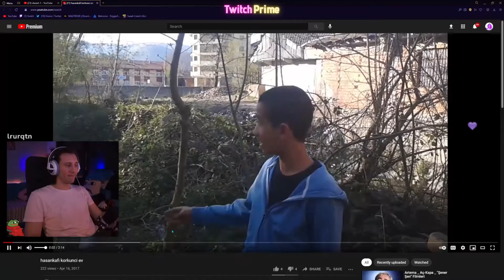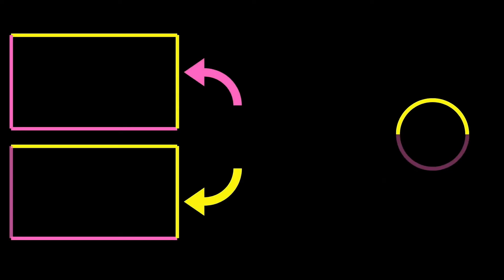KAANFLIX | HASANKAFİ KORKUNCİ EV İZLİYOR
►NOT:Yorumların hepsini denetliyorum Yayıncıların herhangi birisine söven hakaret eden en küçük kelimeden en büyük kelimeye kadar kullananlar kanaldan (SÜRESİZ BİR ŞEKİLDE ENGELLENECEKTİR)

kaanflix burun,
kaanflix bruh,
kaanflix beat,
kaanflix bts,
kaanflix ban,
kaanflix böcek,
kaanflix cimri,
kaanflix cringe,
kaanflix call of duty,
kaanflix çiğköfte,
kaanflix çin,
kaanflix duvar,
kaanflix discord,
kaanflix dünya düz,
kaanflix dj,
kaanflix dans,
kaanflix eski kanalı
kaanflix edit
kaanflix efsane duyarlar
kaanflix efekt
kaanflix enerji bulasici
kaanflix eğleniyor,
kaanflix en sevdiğin,
kaanflix enerji,
kaanflix fall,
kaanflix funny moments,
kaanflix fnaf,
kaanflix flüt,
kaanflix gizem,
kaanflix gülmeme,
kaanflix hindistan,
kaanflix hayalet,
kaanflix herşeyi bilen adam,
kaanflix hacker,
kaanflix ın kullandığı şarkılar,
kaanflix intro,
kaanflix iskender
kaanflix instagram,
kaanflix jenerik,
kaanflix jumpscare,
kaanflix joker,
jahrein kaanflix,
joker fragman kaanflix,
kaanflix karne,
kaanflix kokoreç,
kaanflix kpop,
kaanflix life hacks,
kaanflix lol,
kaanflix minecraft
kaanflix müzikleri
kaanflix muz
kaanflix midone sinane
kaanflix mentor
kaanflix montaj
kaanflix murat
kaanflix nobody,
kaanflix outro,
kaanflix operasyon
kaanflix omegle
kaanflix outro müziği
kaanflix outlast
kaanflix oyun
kaanflix outro şarkısı
kaanflix oynuyor
kaanflix ölersin
kaanflix öptüm bay
kaanflix öpüşme
kaanflix pepe
kaanflix popit
kaanflix pinti
kaanflix papers please
kaanflix pizza
kaanflix pt
kaanflix paranormal
kaanflix resident
kaanflix recep ivedik
kaanflix rdr2,
kaanflix roblox,
kaanflix random,
kaanflix rage,
kaanflix remix,
kaanflix slenderman
kaanflix sevgilisi
kaanflix saniye
kaanflix serkan koç
kaanflix steam
kaanflix şarkı
kaanflix şarkısı
kaanflix tlc,
kaanflix trendlere,
kaanflix telefon müziği,
kaanflix tepki,
kaanflix the last of us,
kaanflix uzaylı,
kaanflix undertale,
kaanflix ve hugo,
kaanflix vlog,
kaanflix yayın,
kaanflix yorum,
kaanflix yayın müzikleri,
kaanflix yemek,
kaanflix yorumlar,
kaanflix zaman,
kaanflix 1000,
kaanflix outlast 2,
kaanflix 31,
kaanflix 4 dj,
60 saniyede kaanflix,
kaanflix intro,
kaanflix jenerik,
kaanflix jumpscare,
kaanflix joker,